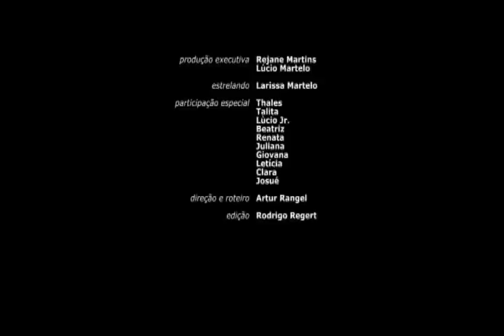BURGUESINHA | Seu Jorge | Homenagem 15 anos. Debutantes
VÍDEO HOMENAGEM AO SOM DE SEU JORGE, Burguesinha. Clipe para o aniversário da Larissa, nos seus 15 anos. Vale a pena assistir!

ANIVERSÁRIO DE 15 ANOS DA LARISSA:
Os amigos e familiares fizeram esta emocionante homenagem à aniversariante.
A debutante, por sua vez, retribuiu.

HOMENAGEM DAS AMIGAS PARA A FESTA DE 15 ANOS.
Um vídeo emocionante, engraçado e muito criativo.
Parabéns a Larissa e seus familiares por esta fantástica festa!

EDIÇÃO DE VÍDEO E FILMAGEM
A captação foi feita em FULL HD, e a edição usando os softwares do mercado.
A captação e edição do áudio foi usando os microfones sony, upx que são vistos no vídeo alem dos lapelas. A câmera, quando sempre perguntam, foi usada uma HDR AX 2000 Sony.

FINALIZAÇÃO DAS HOMENAGENS EM VÍDEO.
A qualidade final optou-se por exportar em 480p. Por isso, usa-se menor quantidade de dados para visualização em 3g e demais conexões móveis.
A resolução entregue e exibida foi a do BluRay, full hd 1920.

Musica tema: Seu Jorge, Burguesinha.
o que você achou do vídeo?
Curta e comente.
Visite o site da produtora de vídeos.

té breve! :)